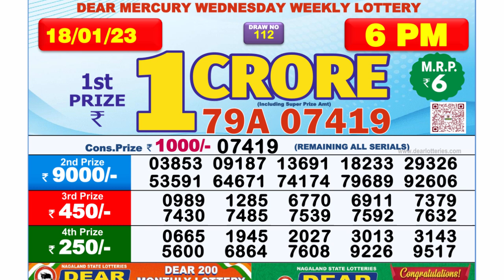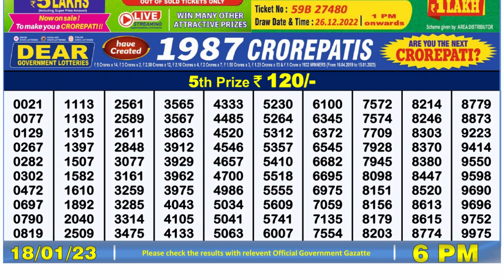🔴 Lottery Sambad Live 06:00pm 18/01/2023 Day Nagaland State Dear Lottery Result Pdf Download